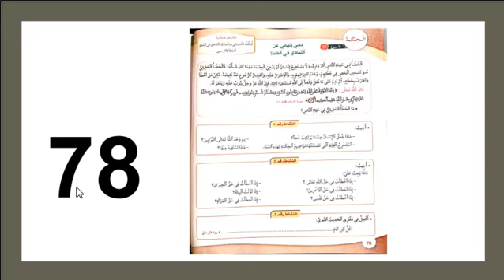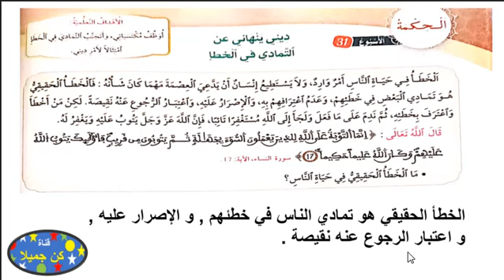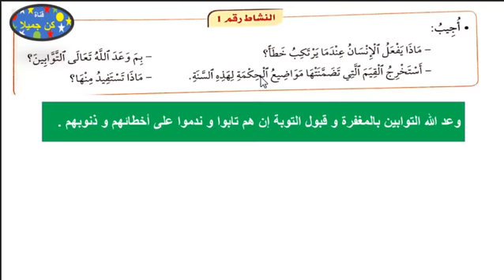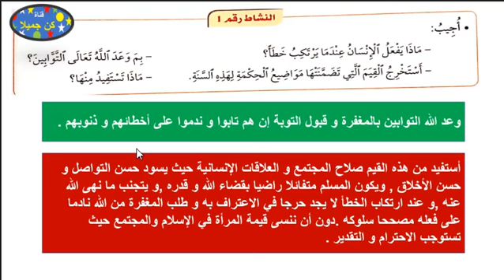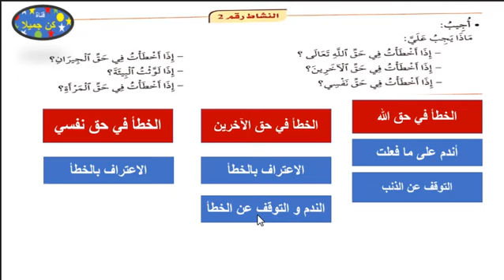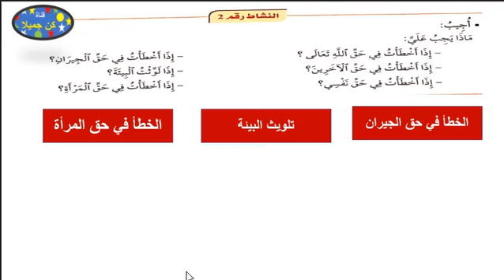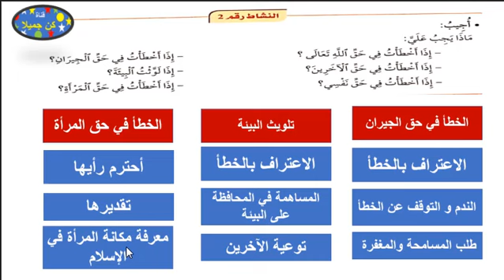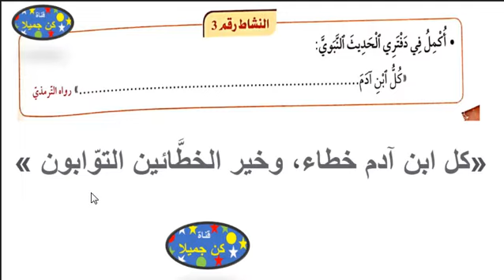ديني ينهاني عن التمادي في الخطأ الاسبوع 31 الصفحة 78 المستوى الخامس ابتدائي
تطبيق رائع : منار التربية الإسلامية المستوى الخامس
الحكمة